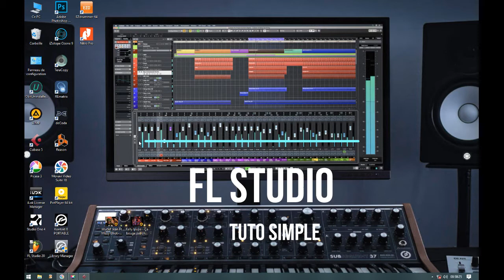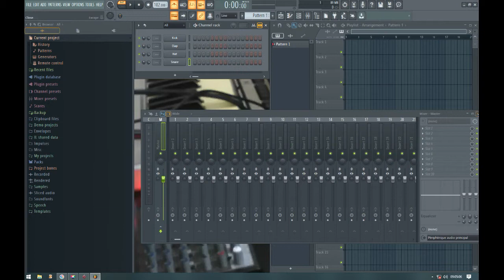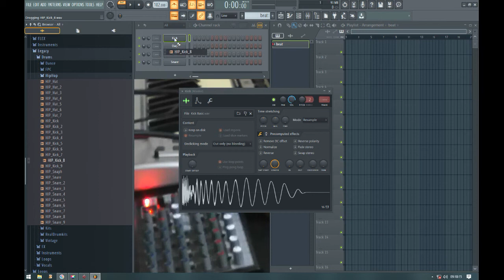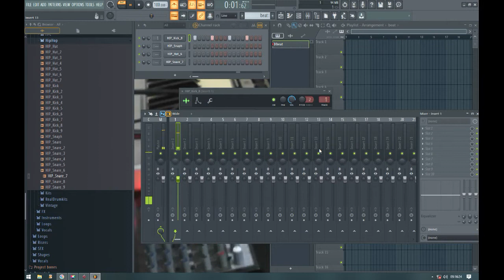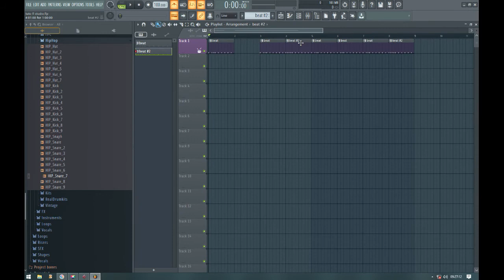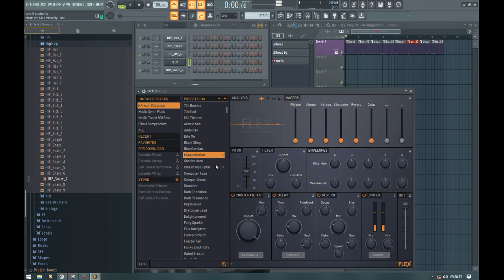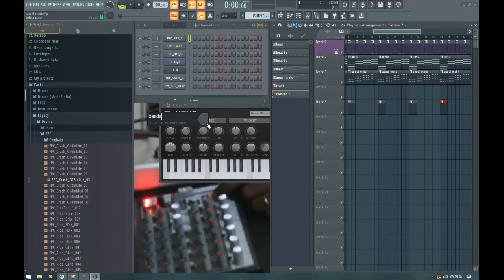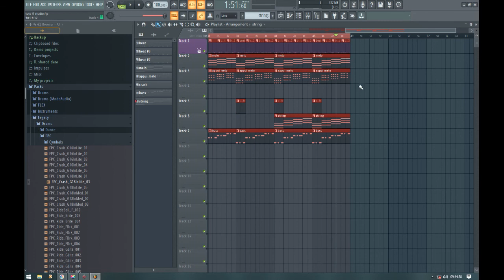COMPRENDRE FL-STUDIO EN 45 MIN (DÉBUTANT) * [Tuto FL-Studio]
Les bases de fl studio pour ceux qui souhaitent s'y mettre. un tuto facile et précis;
niveau débutant.